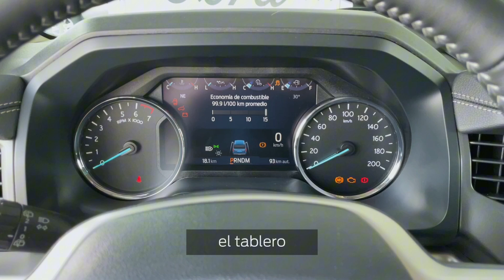Ford Costa Rica: Walk Around Ford Expedition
¡GIGANTE! Es la mejor descripción para este vehículo lleno de lujo, tecnología y comodidad.